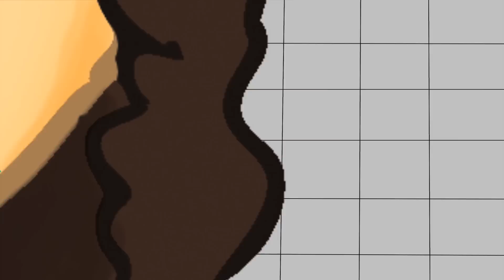Les Coolocs épisode 1